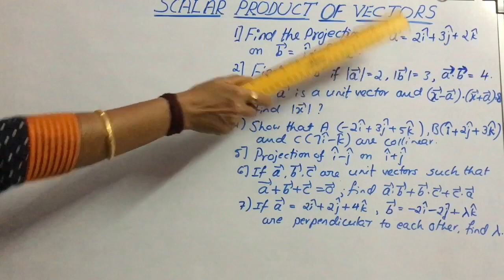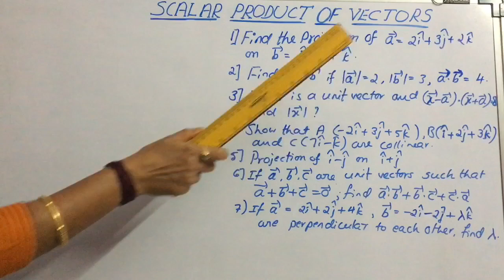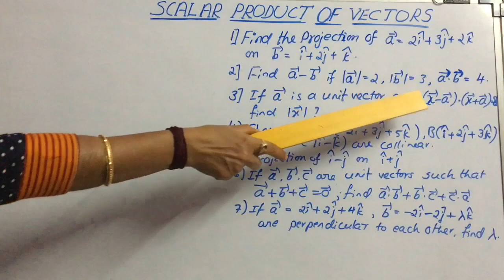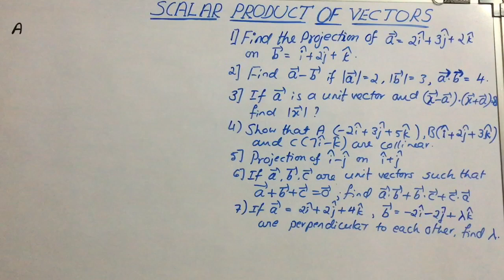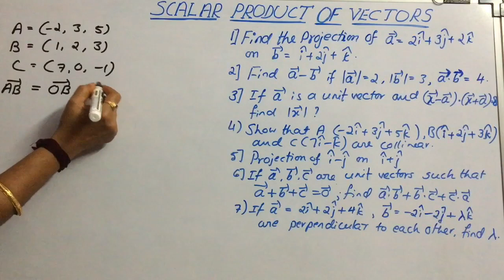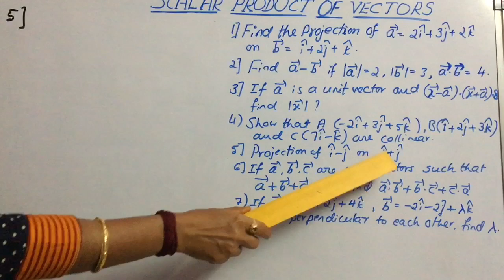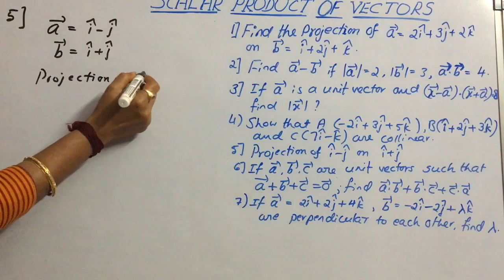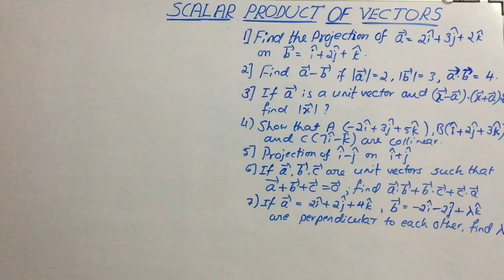12 th maths: Solved problems on SCALAR PRODUCT OF VECTORS -2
By easy maths package